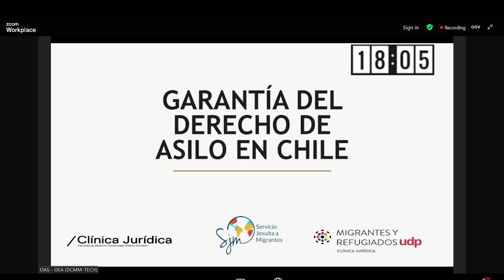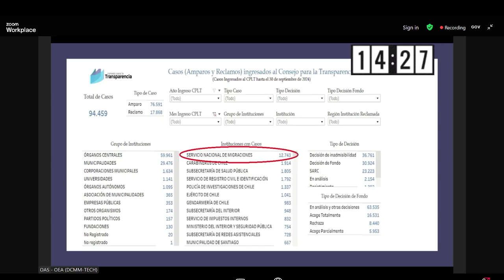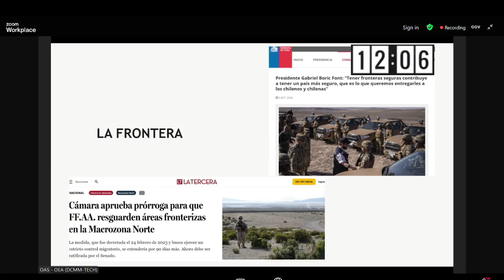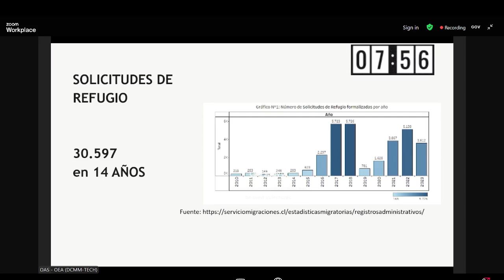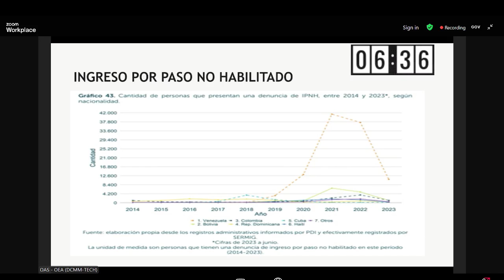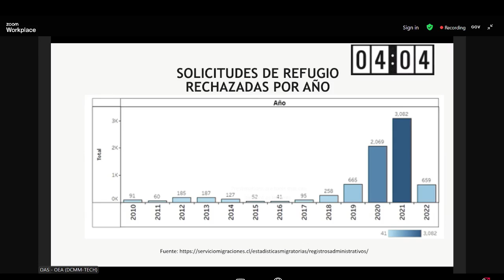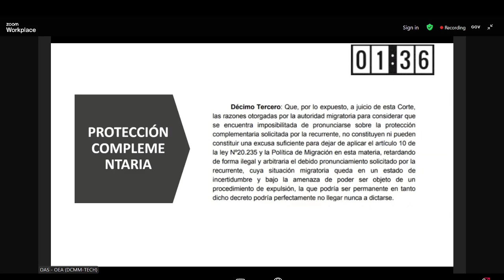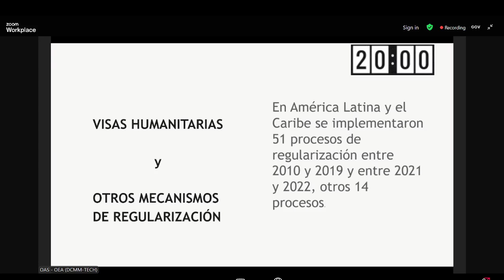Chile: Garantía del derecho de asilo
Chile: Guaranteeing the Right to Asylum